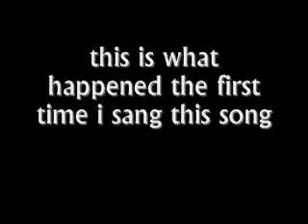day three favorite professors at hogwarts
Nothing really to say except sorry for the crappy video i wasnt in that great of a mood